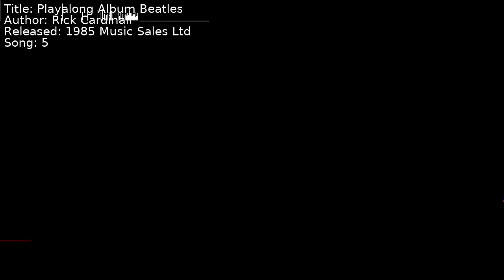Rick Cardinali - Playalong Album Beatles | Song 5 [C64] [SID]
Title: Playalong Album Beatles
Author: Rick Cardinali
Released: 1985 Music Sales Ltd
Song: 5